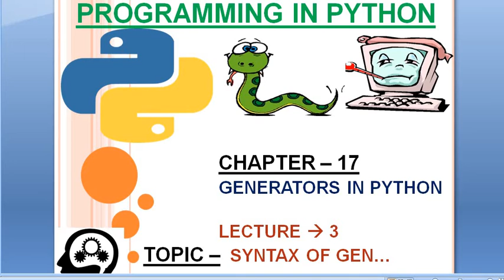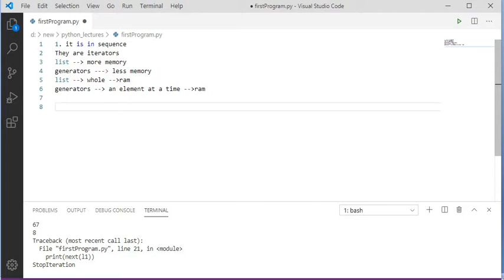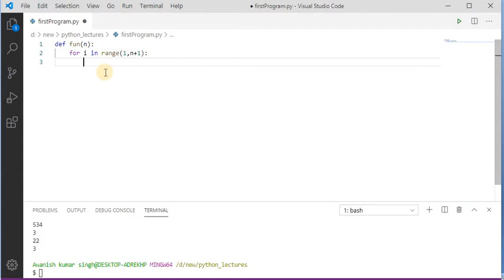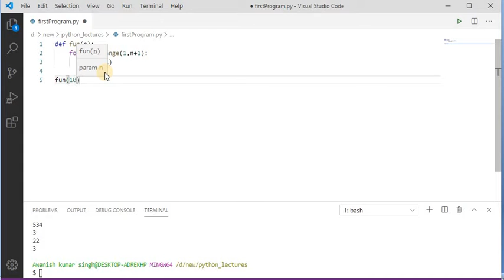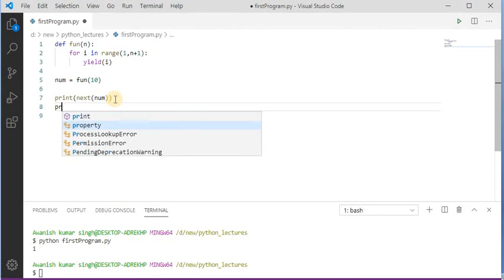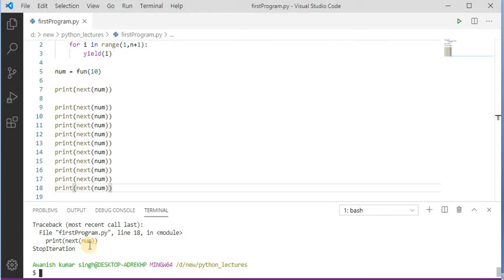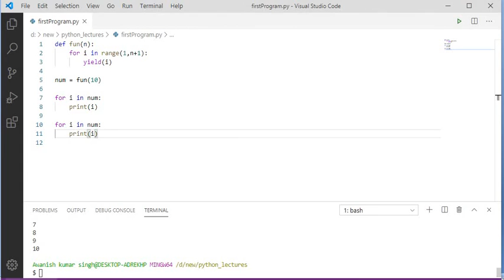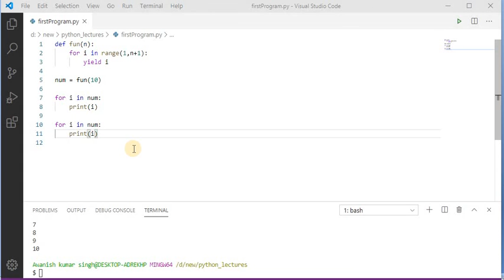CHAPTER 17:3.Syntax Of Generators in python |Python Complete tutorial course | coder_brains |218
IN THIS CHANNEL YOU WILL GET TO KNOW THE PYTHON LANGUAGE OR THE BASICS  OF IT .IN THIS PARTICULAR VIDEO YOU GUYS WILL GET TO KNOW ABOUT ITERATORS IN PYTHON  IN DETAIL.Python Complete tutorial course for beginners in hindi